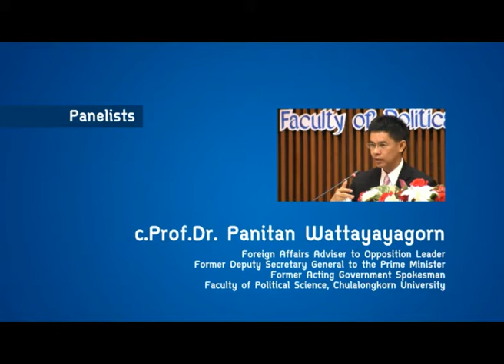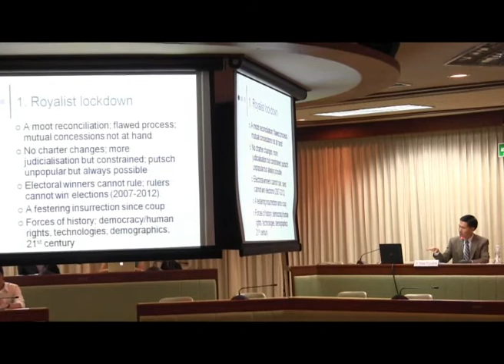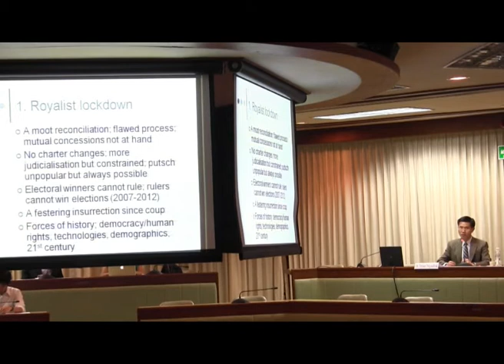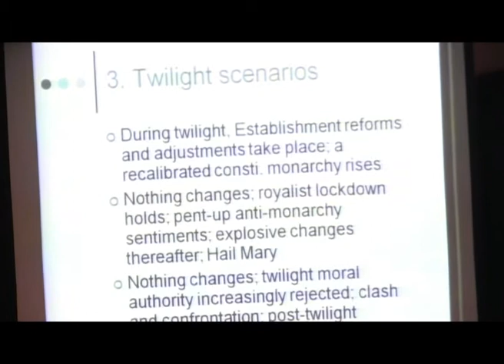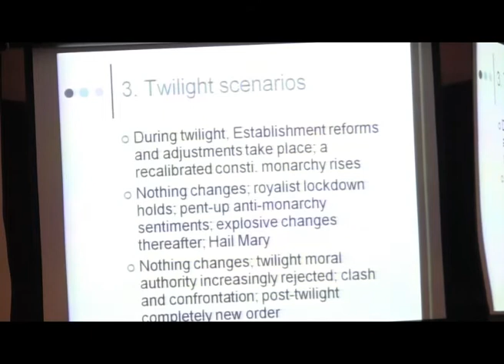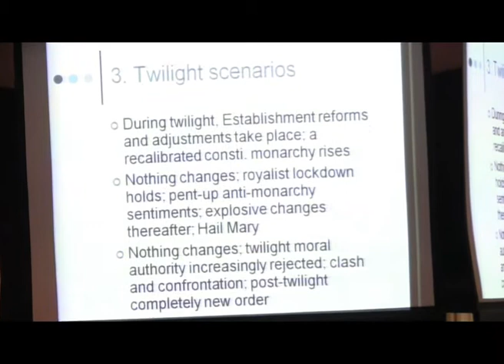A Public Forum on "Reconciliation and Charter Change: Underpinnings and Scenarios" part 2 of 2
A Public Forum on "Reconciliation and Charter Change: Underpinnings and Scenarios"

Panelists :
Prof.Dr. Suchit Bunbongkarn
Chairman of Political Development Council (PDC)

Prof.Dr. Duncan McCargo
Professor of Southeast Asian Politics, University of Leeds

Assoc.Prof.Dr. Panitan Wattayayagorn

Moderator :
Dr. Naruemon Thabchumpon
Director of International Development Studies Program

Tuesday, 3 July 2012 at 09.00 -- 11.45 a.m.
The Chumbhot-Pantip Conference Room, 4th Floor Prajadhipok-Rambhaibarni Building Faculty of Political Science, Chulalongkorn University